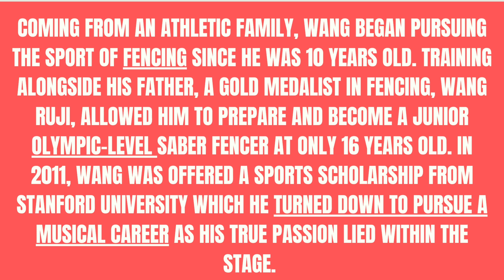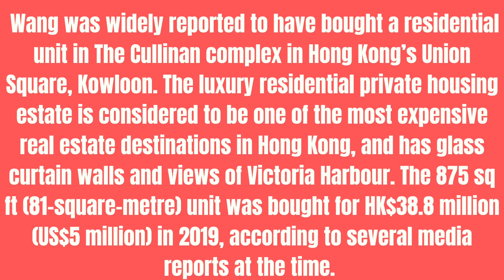TOP 5 THINGS TO KNOW ABOUT JACKSON WANG!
TOP 5 THIGS TO KNOW ABOUT JACKSON WANG!